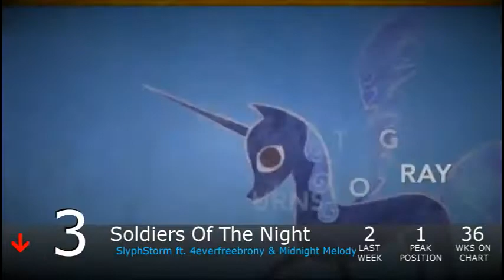Equestrian Trot 100 - 3/14/2015 (Week 15/52)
Biggest Jump: Chrysalis Hardcore Syndrome / Flyghtning & Sonia (+52)
Biggest Fall: Morning Sun / Baasik, Power / Aphylliate (-48)

Magic Show / Francis Vace (#58)
Pinkie The Party Planner / LΦ (#54)
A Turn For The Worse / Tarby (#38)
Dare Me / Starlight (#25)
The Sun Can't Hide / Dalken Starbyne ft. Metal-Mare (#24)
I Thought They Were Nuts / 4everfreebrony (#14)
The Sweetest Thing / Cookie Soup (#2)